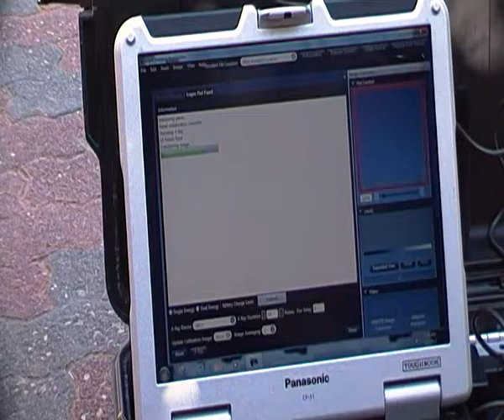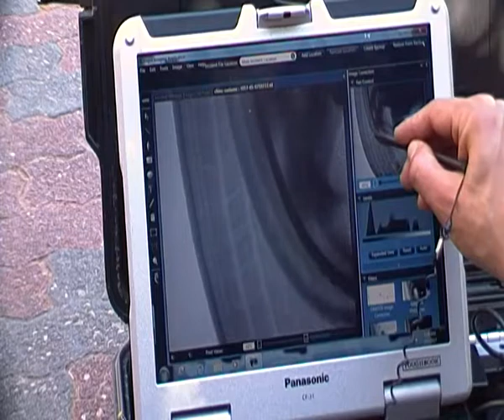Logos Imaging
Logos Imaging MÓNOS Flat Panel System showing X-ray results of automobile tire with hidden powder drugs..